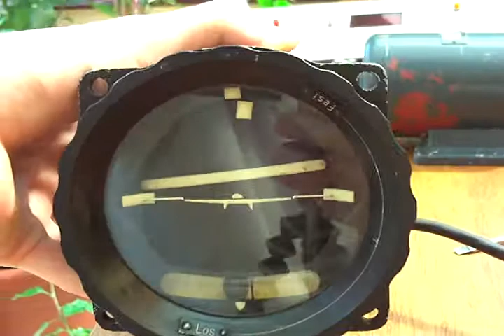Fw190 & Me109 Artificial horizon (luftwaffe wendehorizont)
First time this artificial horizon has run in 60 year, starts and runs fine and is a testament to the quality of its manufacture.  After the umformer has been shut off the Gyros take about 10 minutes to slow down and stop!  In the Minicam footage of Black six flying the horizon is caged and you can see the turn indicator behaves in the same was as this one